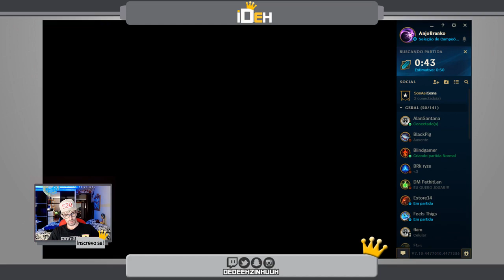🔴 -- 48 -- Alistar Tank 02/04/23 -- League Of Legends -- ARAM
❝ 🎉SEJA ßEM-VINDOS🎉❞

Siga o passo a passo📋:

2 - clica no sininho 🔔;
3 - Da joinha nos vídeo👍🏼;

Configuração do Meu PC:

-Placa Mãe: Asus  MA5A78L-M LX/BR
-Processador: AMD FX 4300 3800MHz Quad Core;
-Cache Processador: 8Megas
-Memoria RAM: 8 Gigas DDR3 1600MHz
-Placa de Video: NVidia GeForce GTX650 2 Gigas DDR5
-Sistema Operacional: Windows 10 Pro
-DirectX: 12.0
-Armazenamento : HD interno de 500 Gigas; HD externo de 500

TAGS (ignore)!